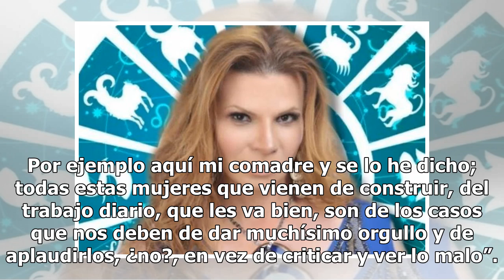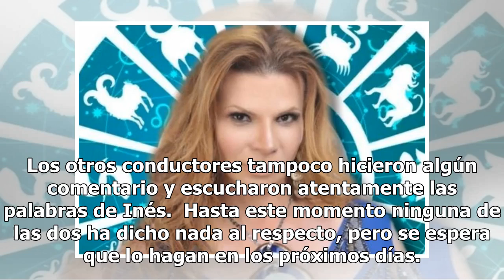Inés Gómez Mont avergüenza a Galilea Montijo por exhibir sus orígenes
Galilea Montijo e Inés Gómez Mont mantienen una de las amistades más sólidas del mundo del espectáculo y lo presumen a través de las redes sociales, en donde suelen compartir fotografías cuando se van de viaje juntas e incluso, Gómez Mont eligió a la conductora de Hoy como la madrina de su última hi...